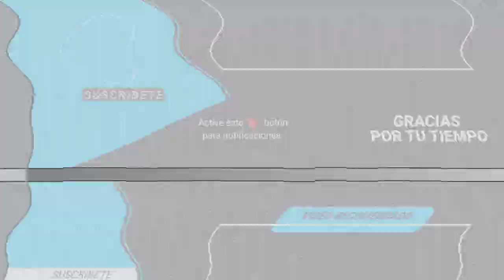MUERE PABLO LÓPEZ, GANADOR DE MÉXICO TIENE TALENTO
Hace un mes, murió la hija del cantante también conocido como "Jahvel Johnson".

Pablo, quien también era conocido como "Jahvel Johnson", su nombre artístico, había sufrido la pérdida de su hija el mes pasado.

A sus 51 años de edad, Pablo López perdió la vida a causa de un infarto fulminante, confirmó una persona cercana al querido cantante.

El intérprete de soul y blues, vivió una vida difícil en las calles de la Ciudad de México (CDMX) y el destino lo llevó por malas jugadas, tal fue su participación en dicho reality show de TV Azteca.